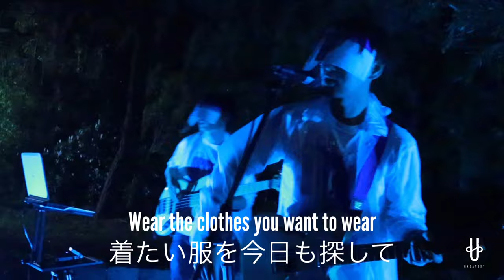【UBP】Thank you for medical staff「あなたは誰の為に生きていますか？」MAKEITBLUEUK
【URBANSKY BLUE PROJECT】
未だ収束の見えないコロナウイルスの感染拡大に伴い「URBANSKY BLUE PROJECT」を発足。

医療の最前線で闘う方に感謝の気持ちを伝えるMAKE IT BLUE JAPANの趣旨、企画に賛同し、動画を"毎週木曜日20時"に配信。

自粛生活が始まり、音楽家である僕らが誰かの為に役立つ事はないかと考えました。
この企画の目標はYouTubeを通して得た収益をコロナウイルス基金に寄付することです。

また、URBANSKY BLUE PROJECTに賛同して頂ける方と、
映像でのコラボレーションも考えております。
ミュージシャンはもちろん、音楽以外の業種の方でも構いません。

During this time of worldwide uncertainty due to COVID19, I have been thinking about what we as musicians can do to help.

Therefore, as a way of showing our gratitude to those who are fighting on the front lines of medical care, we have decided to launch the "Urban Sky Blue Project", which will release a new music video every Thursday (Japan) at 8pm.

All proceeds from these Youtube videos will be donated directly to Japan's Coronavirus Foundation, which supports our health care workers.

In addition, we are hoping to create collaborations with other like-minded musicians or non-music artists.

URBANSKY

Song/About you
収録アルバム：360-Three Sixty-

■CAST&STAFF
Vocal:44TACA(URBANSKY)
Bass:K太郎
Keyboard:深茶
Shooting Staff : N
Editor: URBANSKY